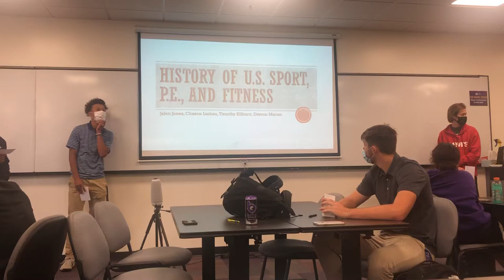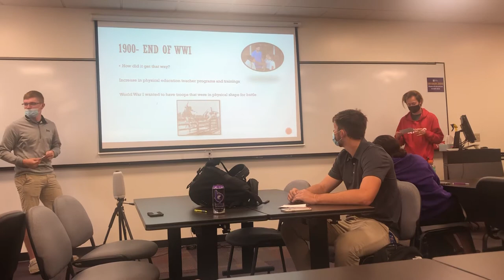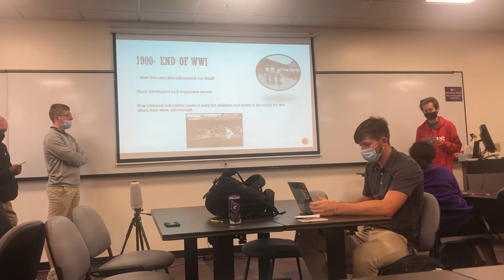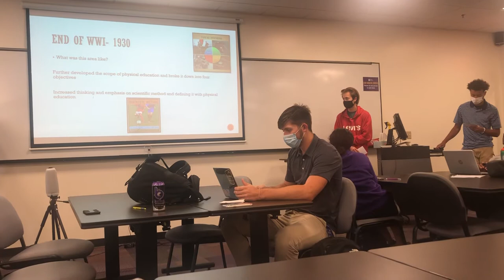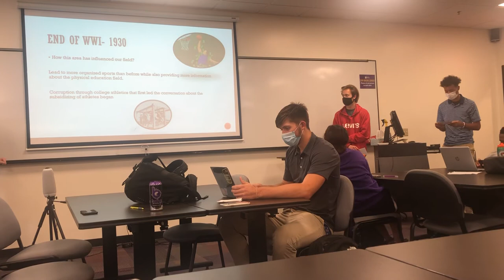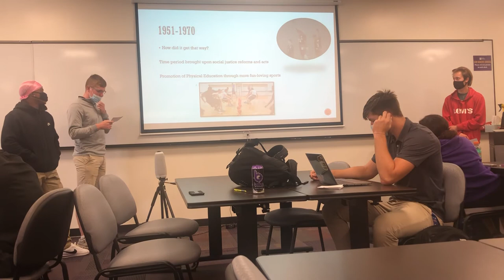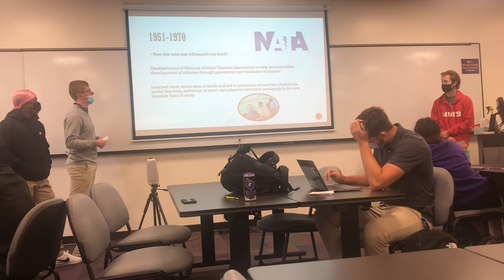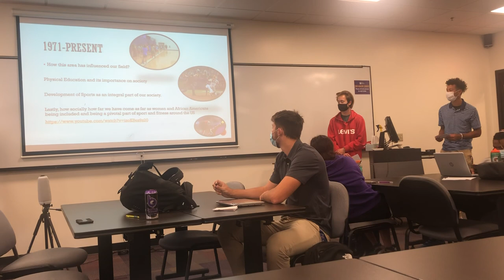WebQuest Presentation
Chance Liebau, Drevon Macon, Timothy Kilburn, and Jalen Jones